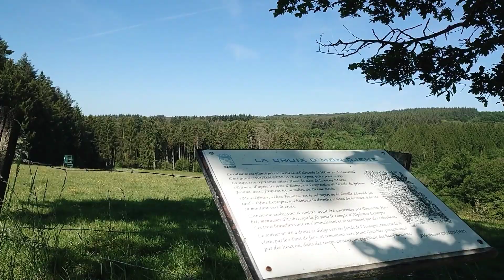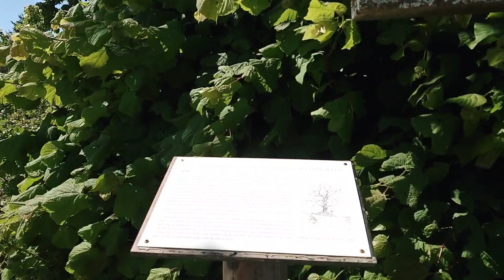Chevetogne, Promenade du Tige de Ronveaux du 31 05 23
Promenade de10.5Km entre chemins de terre, routes et forêts, on traverse plusieurs petits hameaux. Le balisage est souvent placé de manière étrange qui prête a confusion. c'était pour moi une première avec le gros sac à dos et j'en ai un peu bavé.